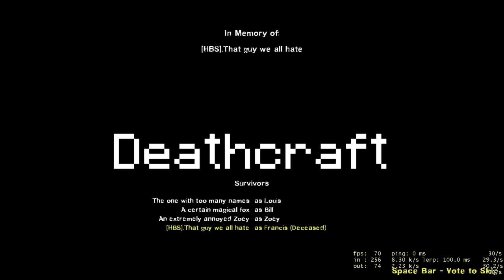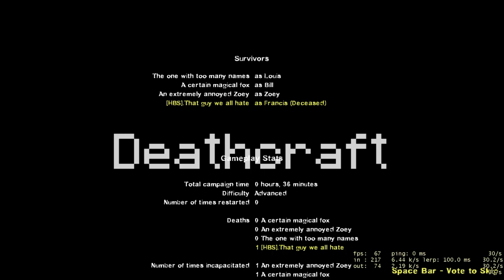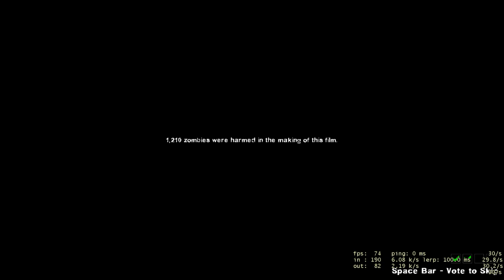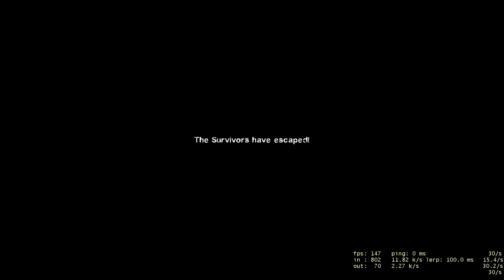Bryan, Josh, Julian, and Rabi play Left 4 Dead 2! (Deathcraft II)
Hey guys, thanks for joining another episode of HBSgaming's Left 4 Dead 2 playthrough. Tonight, we play a custom map, called Deathcraft II! In tonight's episode, we deal with lag and perform aircon maintenance.